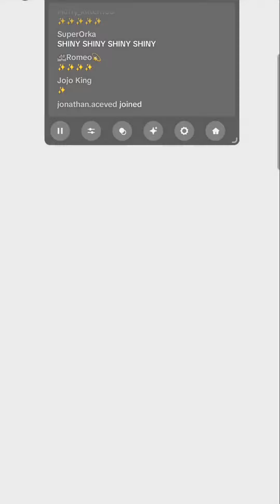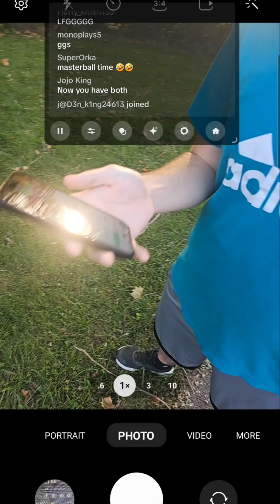Shiny Twins from Raid Hour